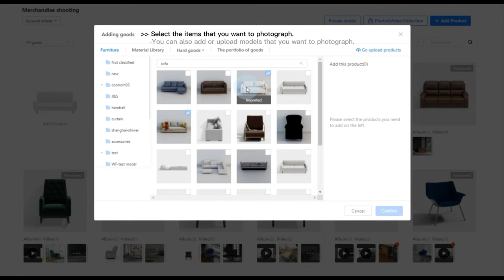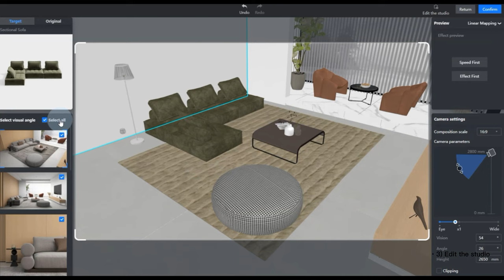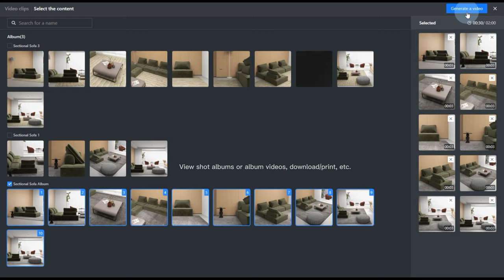Coohom Enterprise | Photo Studio shooting access 1: Select product for shooting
Go from weeks to hours with automated photo and video solutions
-A brand new category of studio tags
-A full set of studio resources
-Demo: photo-shooting operation